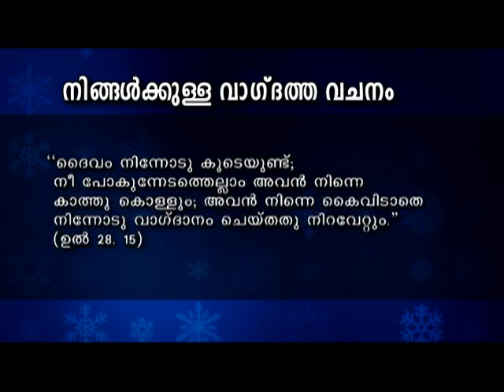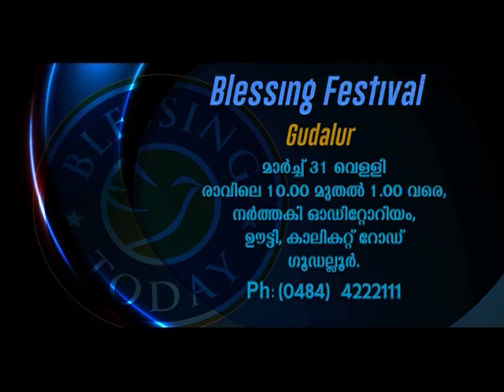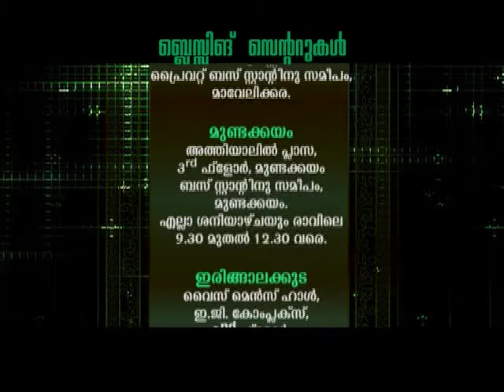Blessing Today 1596 (28 Mar 2017) | The New Life With Jesus, Part - 2